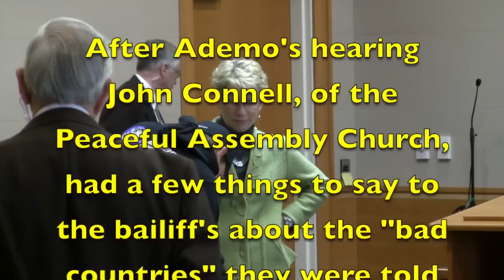Remember the Evil Countries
While at the arraignment for Ademo's alleged wiretapping charges, John Connell - of the Peaceful Assembly Church - spoke to bailiff's (around his age) about things they were told when they were kids. And points out how closely their actions reflect those they were told about.